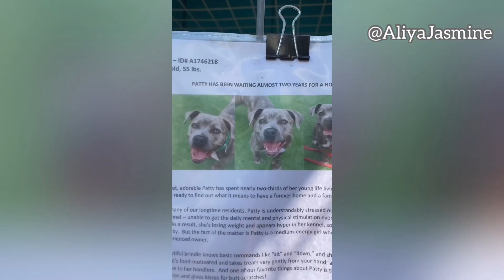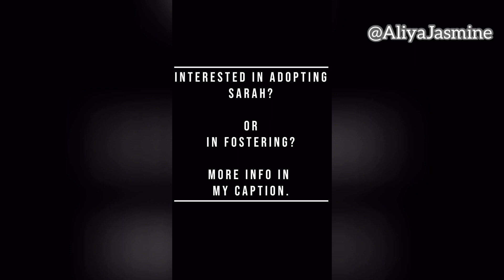We Foster a Dog!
Here is what it was like to foster a dog as part of LA Animal Services 'Five to Thrive' initiative.